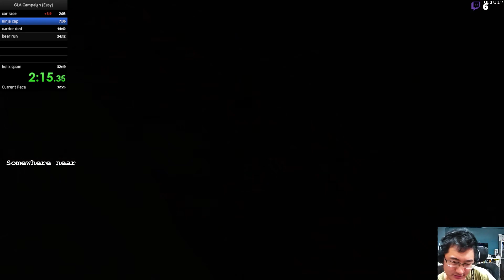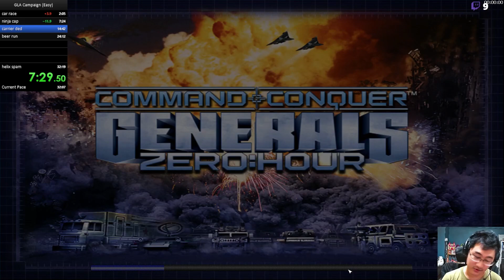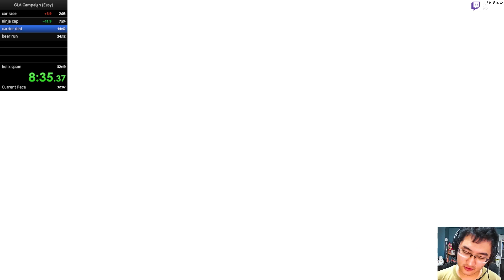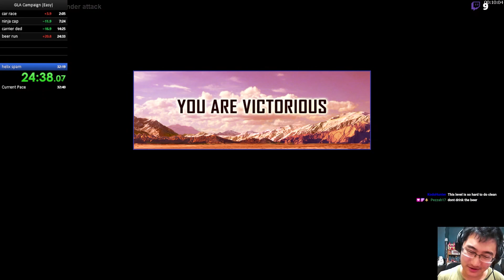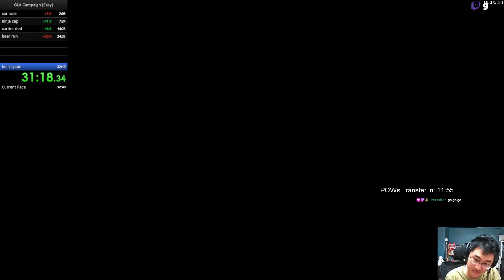[Zero Hour] GLA Campaign in 31 minutes! (Easy)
I've been trading with KodoHunter for this WR category. He's really good at this too, go check him out!

If you like what I'm doing in this channel and want to support me directly, you can do so by tipping me via this link: